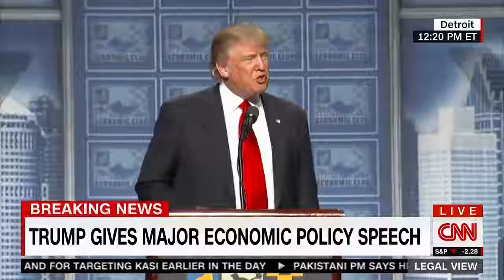Trump: Detroit Is An Example of Hillary's Failed Economic Agenda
Donald Trump speaks to supporters during a campaign rally on August 8, 2016.